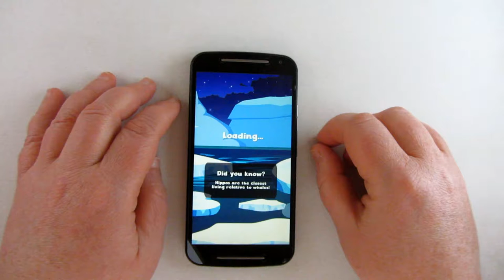Wild Warriors, la app para contribuir a la protección de animales en peligro de extinción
Wild Warriors es una aplicación que, a través del juego, quiere concienciar a los usuarios sobre la importancia de proteger a las especies en peligro de extinción.

Aunque es una aplicación gratuita, presenta compras integradas de elementos con los que avanzar en el juego. El 10% del dinero recaudado mediante este sistema se destina a la financiación de campañas organizadas por distintas asociaciones de protección a la fauna salvaje.